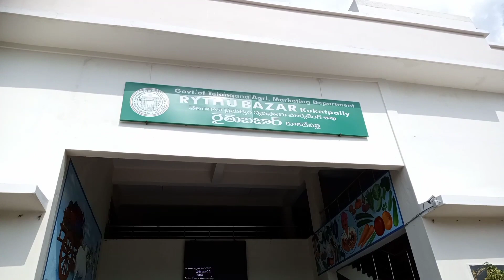modal రైతు బజార్ kukatpally హైదరాబాద్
రైతు బజార్ kukatpally హైదరాబాద్ kukatpallyమోడల్ రైతు బజార్ హైదరాబాద్ modal rithubazar kukatpally Hyderabad